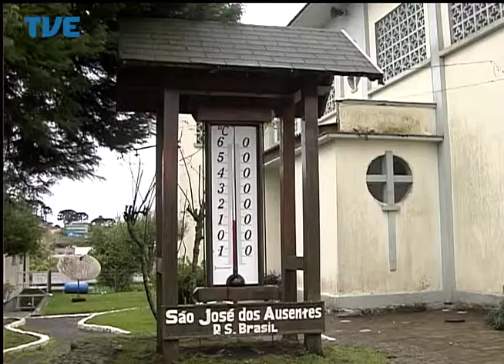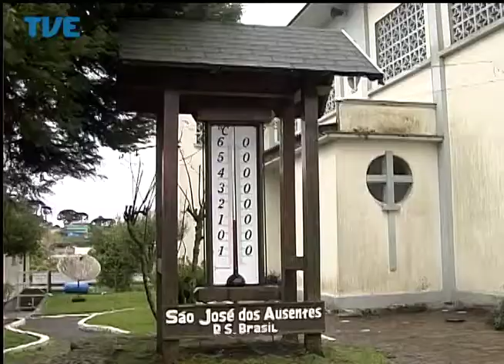Jornal da TVE - Primeira Edição - 21/04/14 Bloco 1